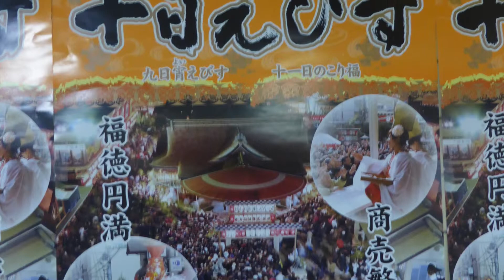20140111 ImaMiyaEbisuJinja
In the ImaMiyaEbisuJinja, the gods are supporting good business for the coming year.